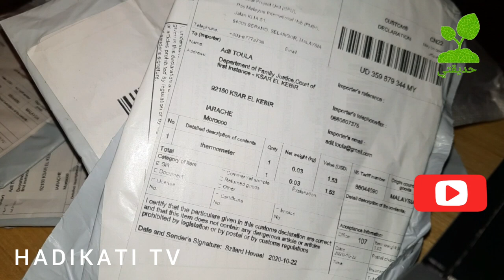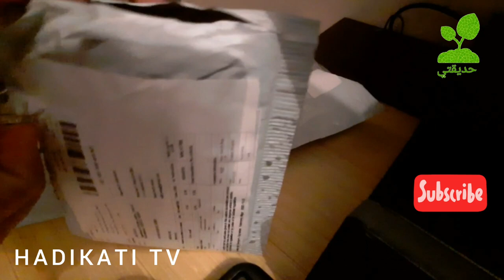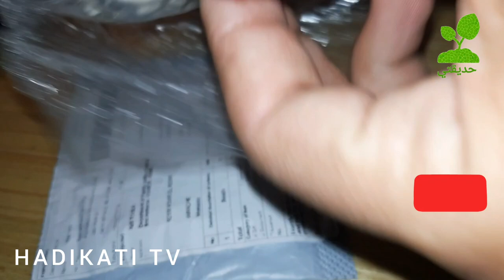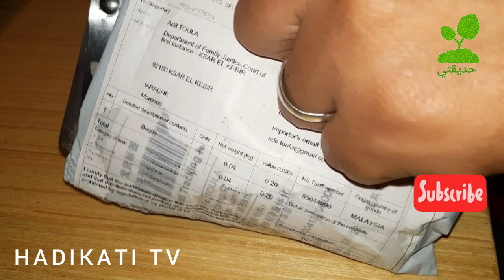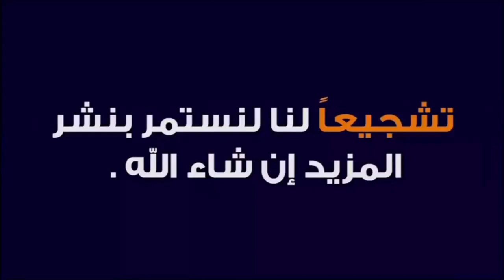هذه مقتنياتي الخاصة بالحيوانات من أكبر المتاجر الإلكترونية في العالم